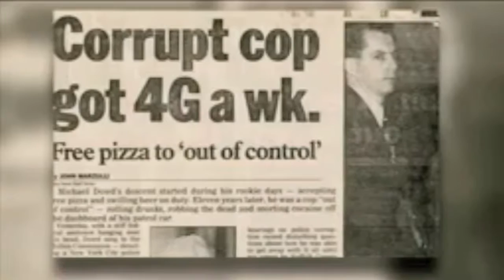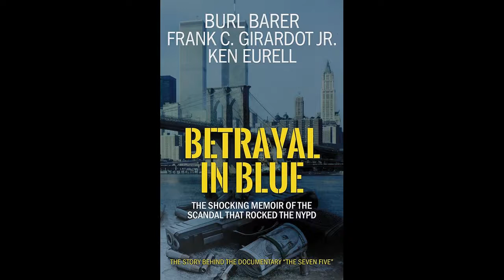WildBlue Author Burl Barer The Story Behind BETRAYAL IN BLUE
Check out this teaser for Burl Barer, Frank C Girardot Jr., and Ken Eurell's upcoming truecrime book by WildBlue Press, BETRAYAL IN BLUE, which becomes available on Dec. 6th, 2016.